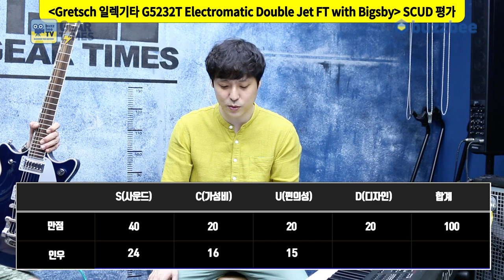[GearTimes 3136회] 그레치 Gretsch 일렉기타 G5232T Electromatic Double Jet FT with Bigsby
그레치 Gretsch 일렉기타 G5232T Electromatic Double Jet FT with Bigsby

0:00 오프닝
3:14 스펙(Spec)
4:47 사운드 테스트 (Sound test)
9:31 시연 (Demo)
11:20 한줄평
12:18 점수